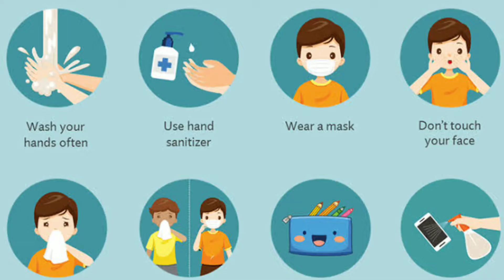keep mask😱😱??? byShivambollz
Shivambollz Shivam bollz